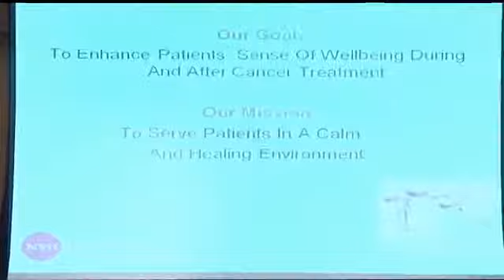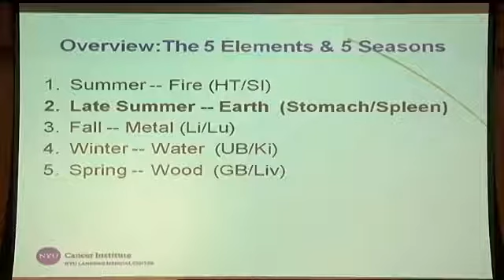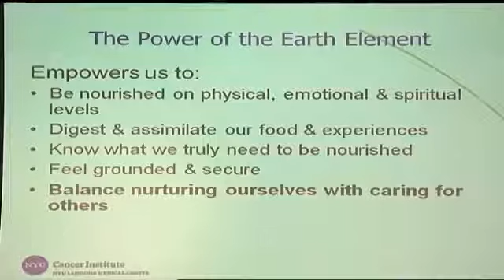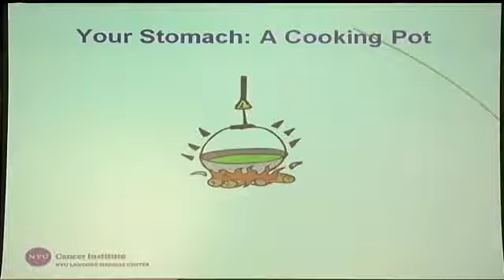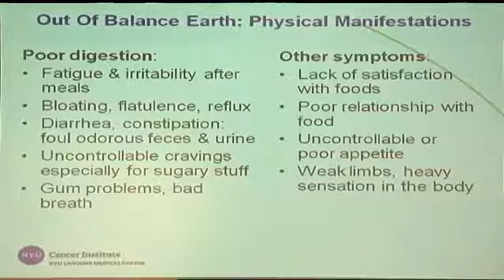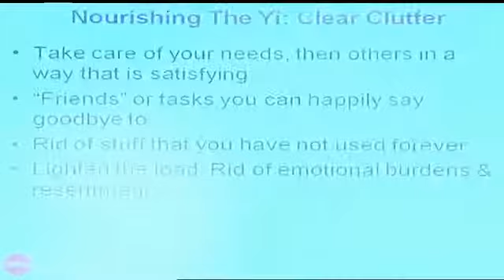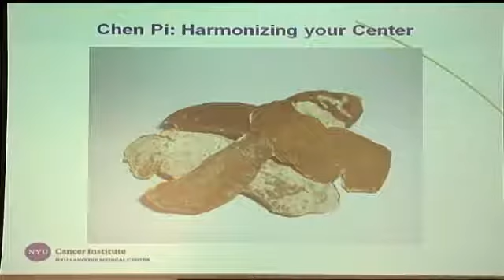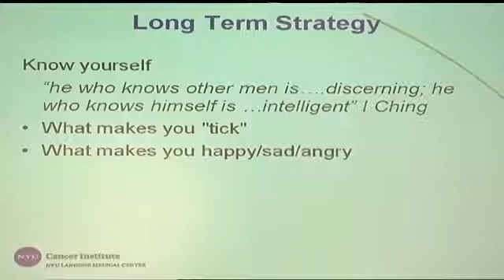Following the Seasons for Optimal Health: Earth Element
The earth element gives us the capacity to digest and understand, thus enabling us to transform our intentions into actions. It also enables us to give, receive and nourish on physical, emotional and spiritual levels. In this lecture, you will learn to recognize the earth element in yourself, determine when it is out of balance, and how to incorporate the types of foods to nourish and balance the earth element in you during this season.

Speaker:
Ooi --Thye Chong, RN, MPH, Lac
Associate Director, Outpatient Oncology Integrative Health Program, NYU Clinical Cancer Center

Event date: Thursday, September 13, 2012